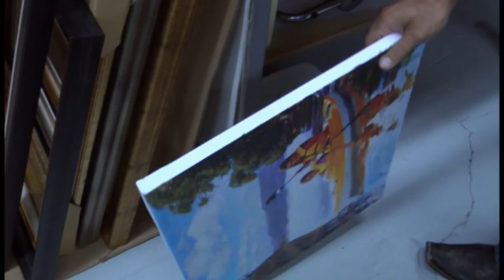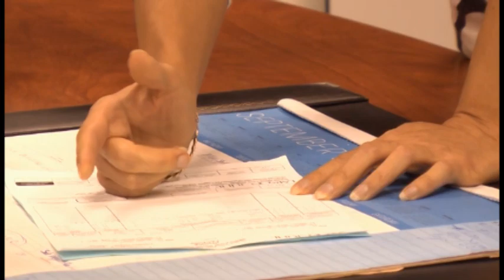PASQYRA SHQIPTARE: 6 OCTOBER 2012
Bisedë me drejtuesen e studios artistike RedBlendArt si dhe kronika nga Tirana me rastin e 85 vjetorit të lindjes së tenorit Ibrahim Tukiqi.
Drejtor i emisionit ILIR LENA